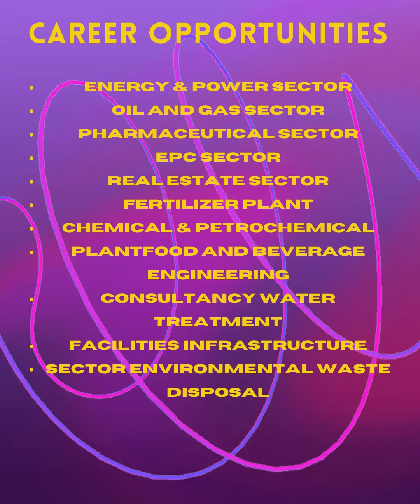VIRAL ON FB: 15 Days Job Oriented Online Course On Electrical Design Offered By Technovision Academy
15 Days Job Oriented Online Course on "Electrical Design" by TECHNOVISION ACADEMY  (ISO 9001: 2015 CERTIFIED ORGANIZATION) for Students & Professionals:
Course Duration: 15 Days (Daily One Hour) Timing Flexible.
Electrical Design Course post became VIRAL on Facebook 1,14,500 Reach within 2 days...It is available on Technovision Academy's Advance Electrical & Electronics Technologies Facebook Group.

Hi ...
Our Aim is to Present Engineering & Technological Advancements and share Practical Field-Oriented Knowledge to Our Dear Most Viewers.

About the Video:
15 Days Job Oriented Online Course on "Electrical Design" by TECHNOVISION ACADEMY  (ISO 9001: 2015 CERTIFIED ORGANIZATION) for Students & Professionals:

Features of Electrical Design Course Offered by Technovision Academy:
1) Training by India's First Institute Industry Experts Academy 2) An ISO 9001: 2015 Certified Training Institute 3) Accredited Organization by UASL England, UK. 4) Job Oriented Training Program as per Demands of Present Industry 5) Based upon EPC (Engineering, Procurement and Construction) Project 6) Electrical Design Manuals, Training Material, IS & IEC Code Documents, Project Case Study and Technical Drawings. 7) Faculty members have more than 15 years of Industrial experience 6) Preparation for Interview and Career Consulting 8) Course Completion Certificate will be issued to participants as per ISO 9001:2015 Standard, Accredited by UASL England, UK 9) Participants will be added to our daily free job portal 10) Full technical assistance & guidance after course completion 11) You will be guided to start your own work/business

Course Modules: Module 01: Overview & Requirement of Electrical systems Design Module 02: Estimation of Plant Electrical Load Module 03: Sizing of Electrical Equipments Module 04: Selection of Electrical Equipments Module 05: System Studies and Calculation Module 06: International Standards and specifications module 07: Sub-Station & switchyard design module 08: Earthing & Lightening Protection Design Module 09: Control Schematics Module 10: Development of Single Line Diagrams Module 11: Cable Selection and Sizing Module 12: Cable Routing Module 13: Illumination Design Module 14: Electrical Equipment/System Specification Module 15: Hazardous Area Classification

Career Opportunities: 1) Energy & Power Sector 2) Oil and Gas Sector 3) Pharmaceutical Sector 4) EPC Sector 5) Real Estate Sector 6) Fertilizer Plant 7) Chemical & Petrochemical Plant 8) Food and Beverage 9) Engineering Consultancy 10) Water Treatment Facilities 11) Infrastructure Sector 12) Environmental waste disposal.

Due to tremendous response for the course very soon we are closing the registration. In the next batches, our prices, of course, will be double. Those participants who have not completed their registration please do the payment on given details (Students@Just Rs.3000 (Indian)/$55 (Other Countries) & Professionals@Just Rs. 6000 (Indian)/$95 (Other Countries). This is offered price only for a limited period.

Our Services:-
1. Technical Webinars & Guest Lectures By Experts From Industry & Institute
2. Guidance For Thesis, Dissertations, Projects & Seminars
3. Free Registration For Electrical Engineering Students Association
4. Free Registration For Institute Industry Forum
5. YouTube Channel With Field & Academic Knowledge-Based Videos.

15 Days Job Oriented,
Online Course,
Electrical Design,